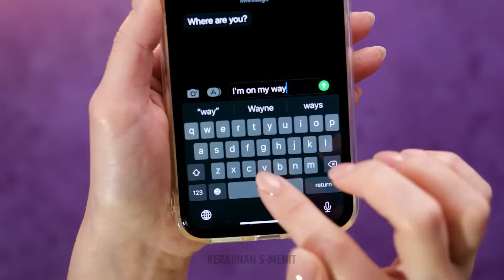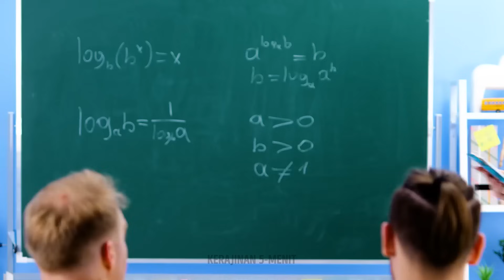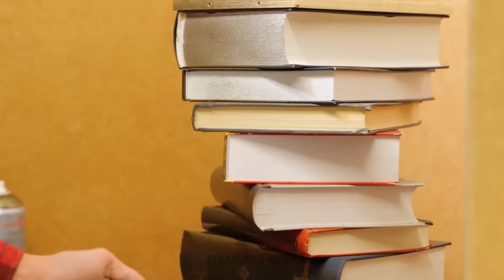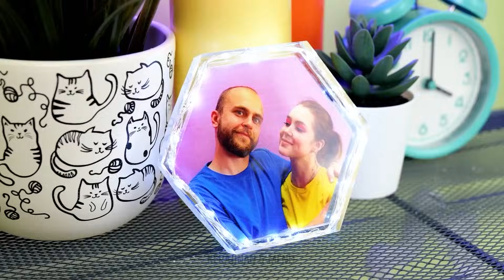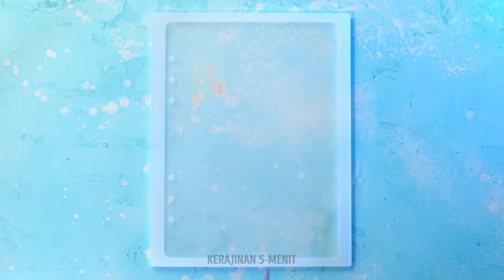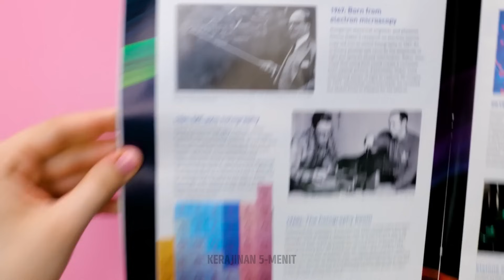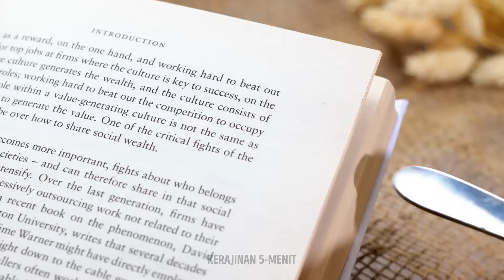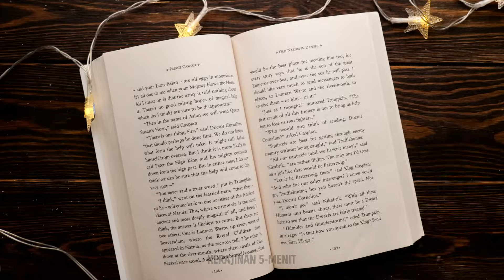Mengungkap Keajaiban Resin Epoksi dan Seni & Kerajinan Lem Panas 🌟🎨✨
Masuki dunia kreativitas dan keajaiban saat kita memulai perjalanan memukau melalui dunia seni & kerajinan resin epoksi dan lem panas yang menawan. 🌟🎨✨

Dalam video yang mempesona ini, kami akan mengungkap rahasia bahan serbaguna dan menarik ini, menunjukkan potensi besarnya untuk ekspresi artistik dan proyek DIY. Baik Anda seorang seniman berpengalaman atau pemula yang ingin mengeksplorasi sisi kreatif Anda, video ini menjanjikan inspirasi dan panduan dalam petualangan kerajinan tangan Anda.

🌟 Temukan Seni Epoxy Resin:
Resin epoksi, dengan hasil akhir mengkilap dan transparansi seperti kaca, membuka kemungkinan tak terbatas untuk kerajinan tangan. Pelajari cara mencampur, menuangkan, dan memanipulasi zat ajaib ini untuk menciptakan karya seni yang menakjubkan. Saksikan bagaimana pigmen cerah dan zat aditif yang menarik mengubah resin epoksi menjadi media untuk menciptakan lukisan menakjubkan, perhiasan penuh warna, dan banyak lagi.

🎨 Bebaskan Imajinasi Anda dengan Lem Panas:
Lem panas, yang sering dianggap sebagai alat kerajinan sederhana, menjadi katalis kreativitas dalam video ini. Jelajahi keserbagunaannya saat kami mendemonstrasikan teknik unik untuk memahat, mencetak, dan mendesain dengan perekat tercinta ini. Buatlah patung yang rumit, kanvas bertekstur, dan barang dekorasi rumah yang rumit menggunakan lem panas sederhana.

✨ Tempat Seni dan Kerajinan Bergabung:
Resin epoksi dan lem panas menyatu dengan cara yang spektakuler, menawarkan dunia peluang kerajinan tangan. Saksikan kami menggabungkan kedua media ini untuk membuat perhiasan, dekorasi rumah, dan banyak lagi yang memukau, sehingga menjadikan proyek DIY menjadi karya seni sejati.

Video ini bukan hanya tutorial tetapi juga petualangan artistik di mana Anda akan menyaksikan keajaiban transformasi saat material sehari-hari berubah menjadi kreasi luar biasa. Pelajari tip, trik, dan teknik yang akan membantu Anda mengekspresikan kreativitas dan mewujudkan impian artistik Anda menjadi kenyataan.

Bergabunglah bersama kami dalam perjalanan luar biasa ini ke dunia seni & kerajinan resin epoksi dan lem panas dan dapatkan inspirasi untuk melepaskan jiwa seniman Anda. 🌟🎨✨

Bersiaplah untuk memulai perjalanan di mana imajinasi tidak mengenal batas!